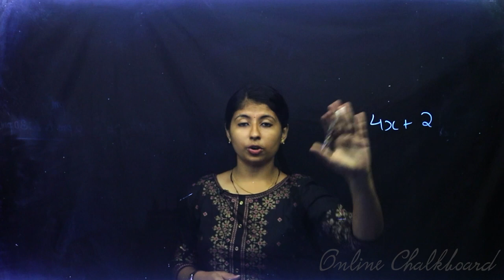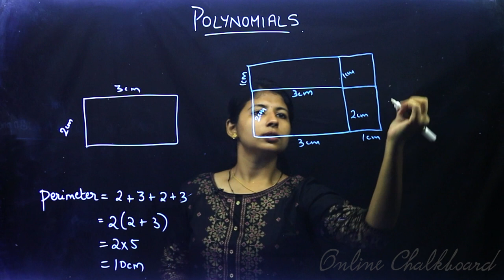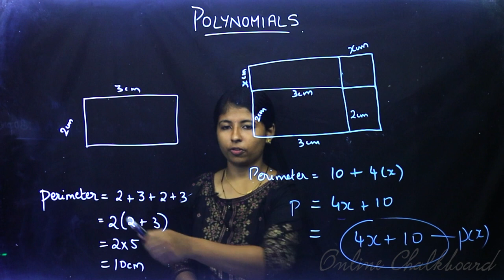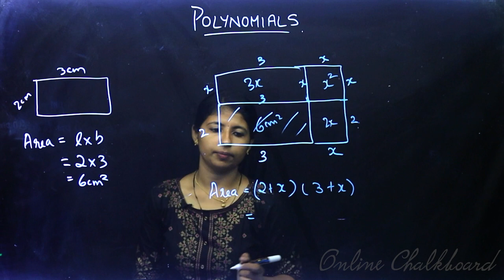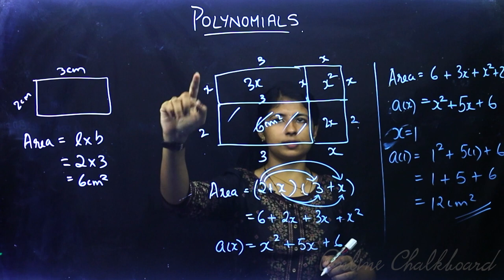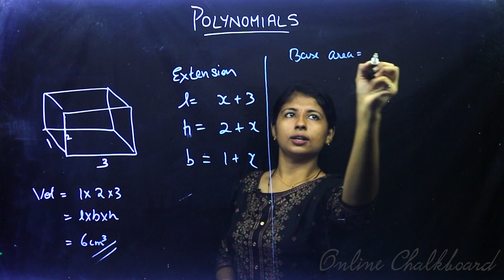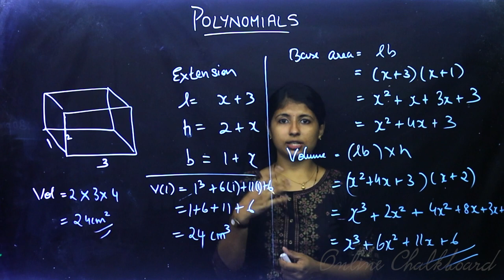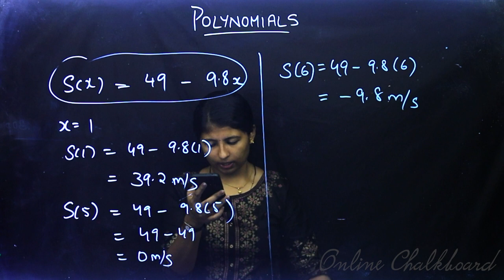Class 9 | MATHS | Chapter 8 - POLYNOMIALS - Part 1 | SCERT | Kite Victers | DANIA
Play List :-

Class 10 | Chapter 7 | Tangents

Class 8 | Chapter 8 | Area of quadrilaterals
Play List :-

Play List :-

Play List :-

Online Chalkboard